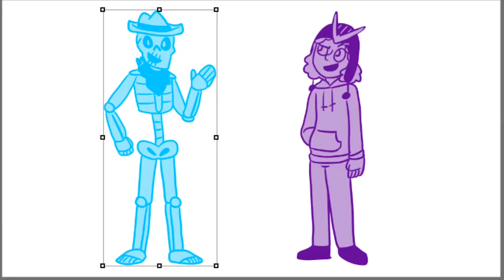YOU ME GAS STATION [Bone Zone shitpost]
I made this in under 12 hours and on 5 hours of sleep
I don't know whats happening anymore

asldgjsldk
Something short for this month because next month
Is going to be a longer one
At least like 4 mins long
So look out for that

Programs:
FireAlpaca
OBS
Adobe Premiere